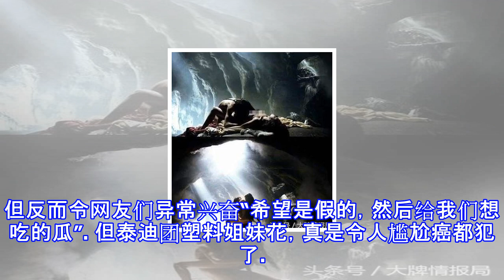童星出道曾红过周迅李冰冰，现一手好牌打烂因“出轨门”跌谷底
童星出道曾红过周迅李冰冰，现一手好牌打烂因“出轨门”跌谷底 话说“万宝路”的瓜从17年跨年到18年，老司机上高速全程飙到飞起啊，从马苏、思聪老公再到李小冉，还想带上多少人浪。毕竟你们这顺上10人上热搜的“兄嫂门”，玩的也真够大的。不过，要辟谣花1400万公关的事，已经被卓伟澄清了，假的。但反而令网友们异常兴奋“希望是假的，然后给我们想吃的瓜”。但泰迪团塑料姐妹花，真是令人尴尬癌都犯了。首先，当年被称为编外人员的应采儿，公开力挺李小冉，就有人出来喷大嫂这是回踩李小璐，但应采儿连回应都不带一个。接着，另外一位编外刘芸公开否认自己是泰迪团内的一份子，“我不养狗好么，更没有整容”，连解释都这般旁敲侧击...